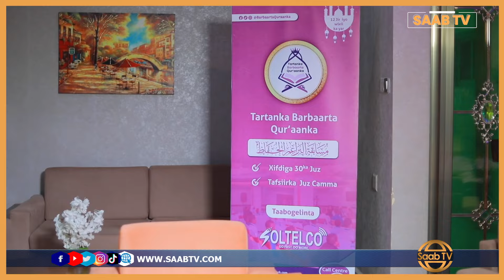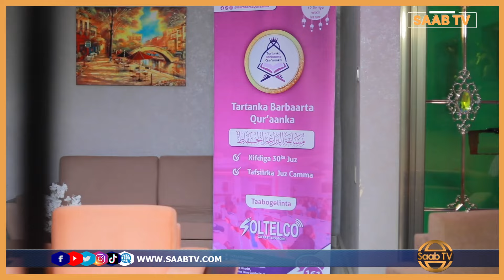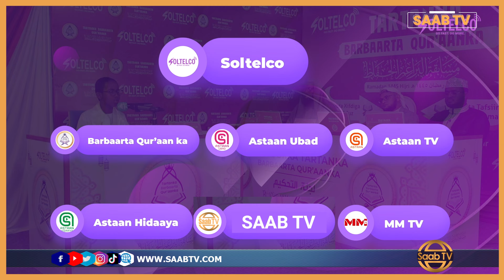Barnaamijka Tartanka Xifdinta Qur'aanka ee 30-ka Jus